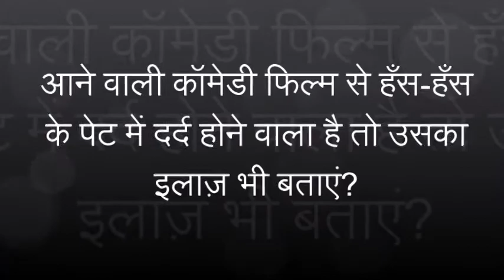Q.20 आने वाली कॉमेडी फिल्म से हंस हँसे के पेट में दर्द.. | Graced By Saint Gurmeet Ram Rahim Singh